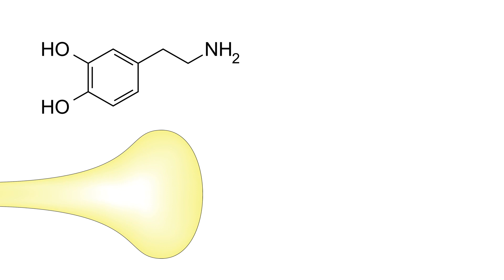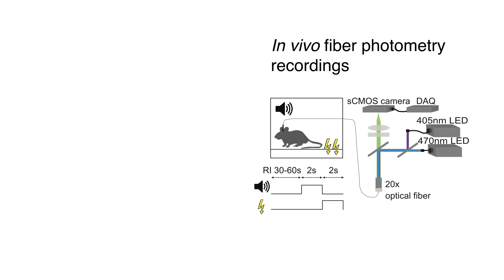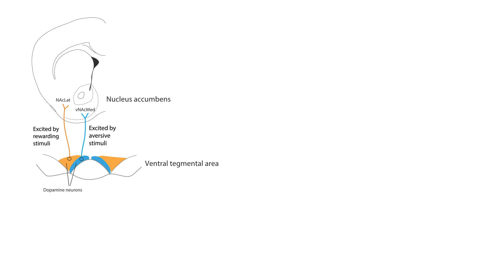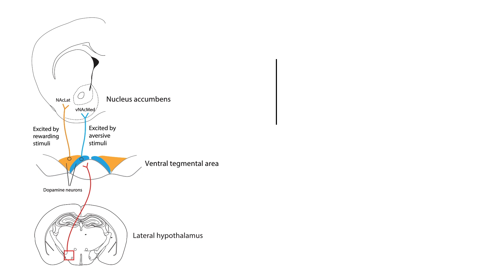The Role of Dopamine in Reward and Aversion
Dopamine is primarily known for its role in reward and reinforcement learning. In this video, de Jong et al. describe a subset of dopamine neurons that signal aversion and aversion-predicting cues. They argue that the dopamine system is comprised of heterogeneous cell populations and that their function primarily depends on the specific circuit they are embedded in.